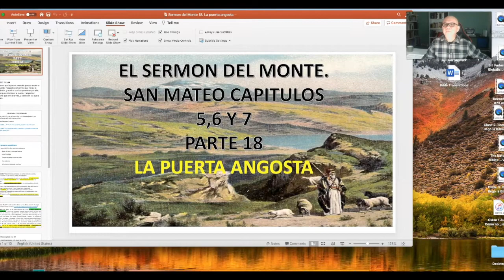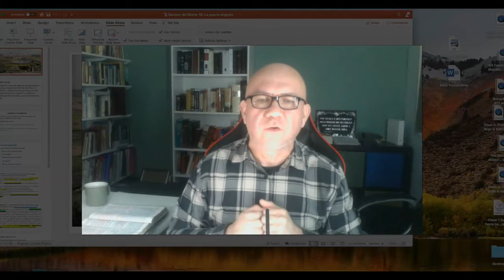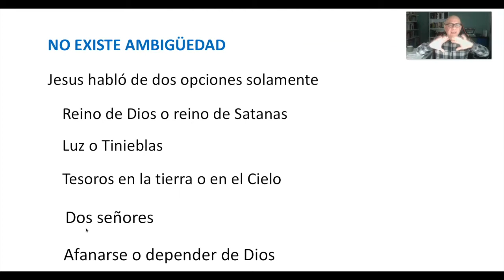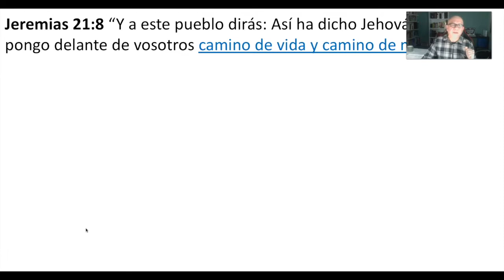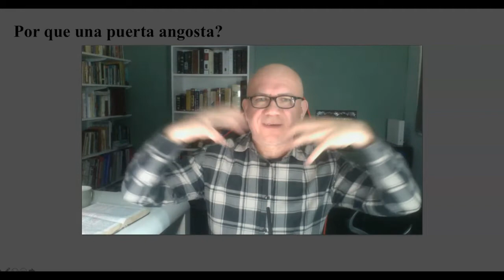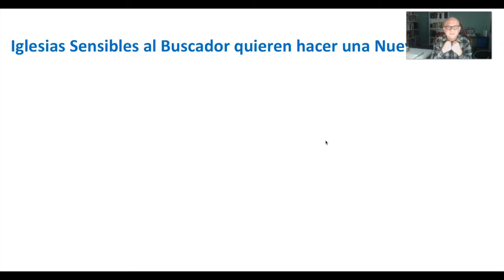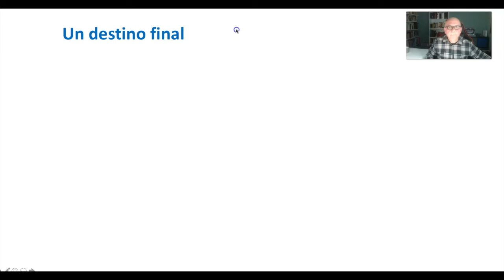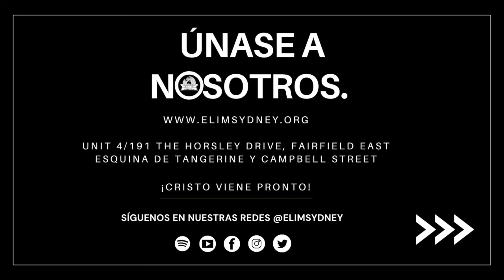El sermón del monte - La puerta estrecha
Estimada familia de EMCC,

Un estudio con nuestro anciano Aldo Perdomo

Tema: El sermón del monte - La puerta estrecha

SongThe Dawn Thread
HEXACORP LTD (on behalf of Soundstripe Productions); BMI - Broadcast Music Inc., Hexacorp (music publishing), Polaris Hub AB, and 4 Music Rights Societies